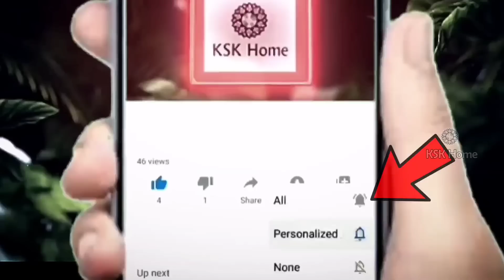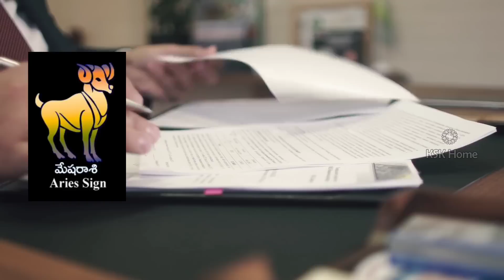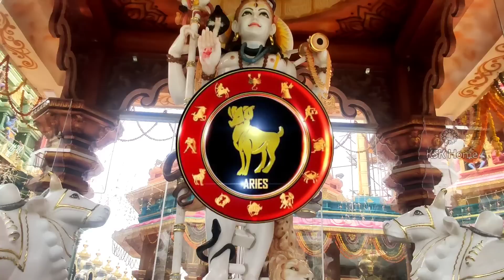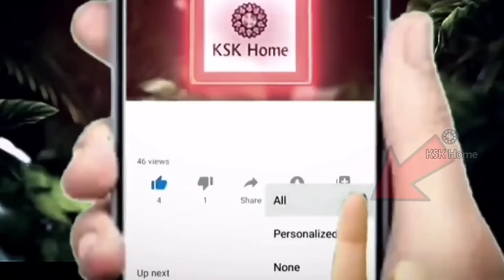ఎవరు ఔనన్నా కాదన్నా డిసెంబర్ నెలలో మేష రాశి వారికి జరగబోయేది ఇదే || mesha Rasi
ఎవరు ఔనన్నా కాదన్నా డిసెంబర్ నెలలో మేష రాశి వారికి జరగబోయేది ఇదే || mesha Rasi astrology || KSK Home